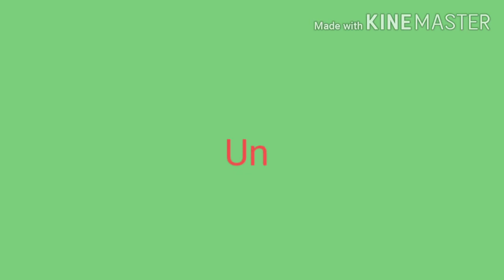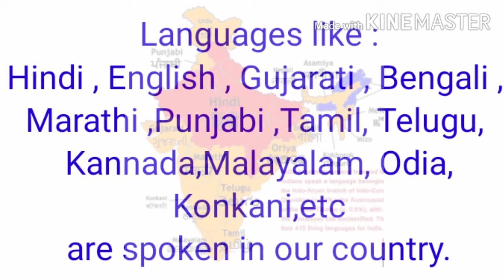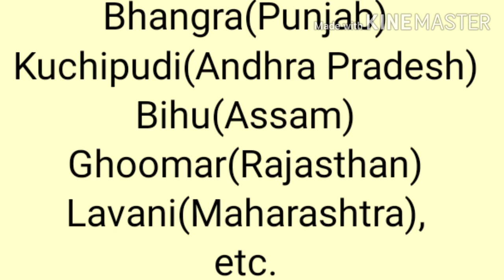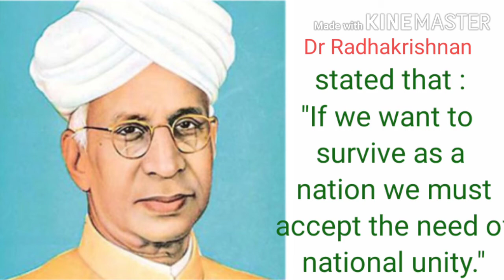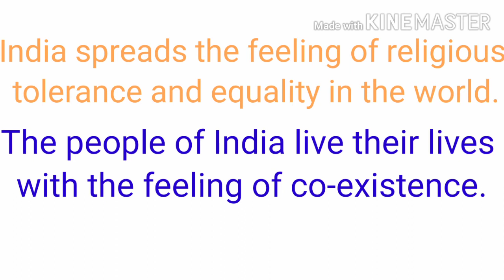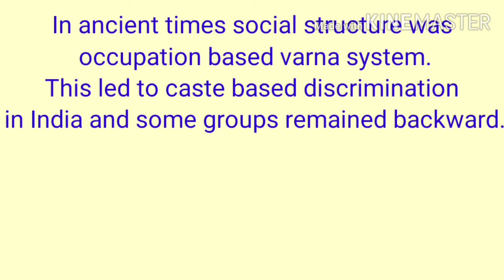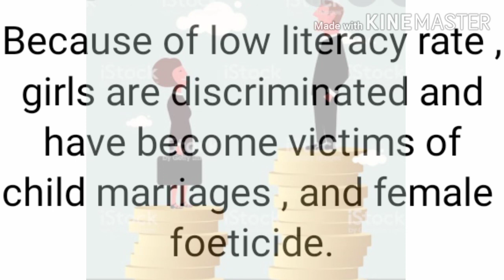Unity In Diversity / Chapter 14 /Class6/Social Science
NCERT based civics chapter 14 .

Video Includes complete explanation of chapter in English and Hindi language.